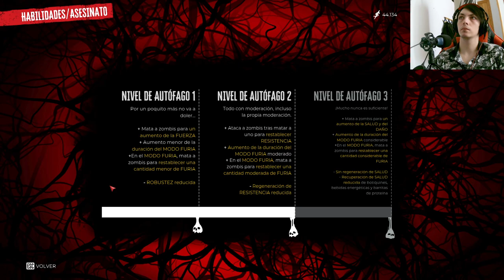Dead Island 2: Descubriendo un laboratorio secreto en un episodio emocionante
Únete a nuestros héroes mientras descubren un laboratorio secreto lleno de experimentos peligrosos en el último episodio de Dead Island 2. ¿Podrán sobrevivir a los horrores que les esperan? ¡Descúbrelo ahora!